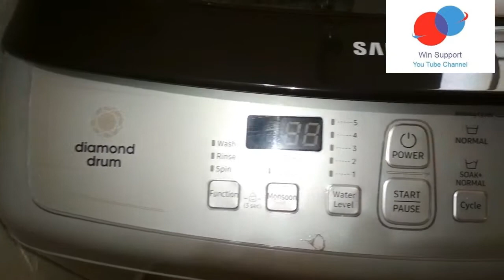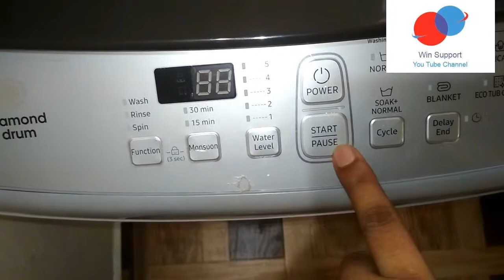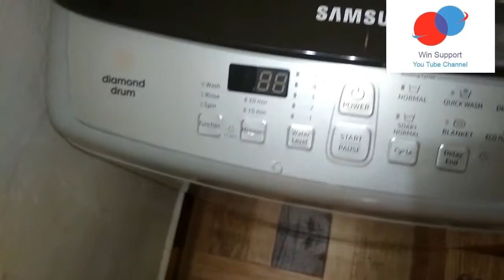SAMSUNG WA62M4 Model Washing Machine preview